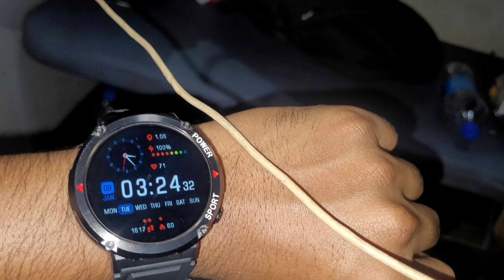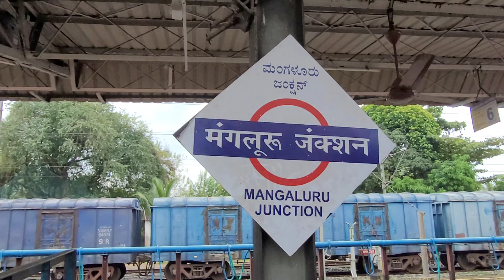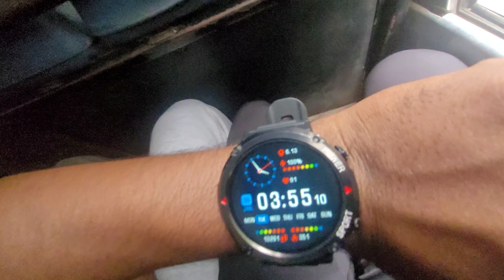Trip to karnataka